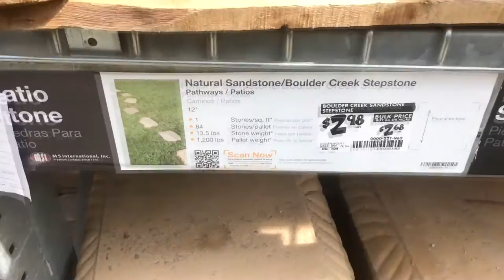MAMA KITTY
Kevin goes out to run some errands to pick up some supplies! Valeria hangs out with the animals, coloring, and watching TV!

                    Kevin: 49drummers
                    Megan: meganceciliacoyne